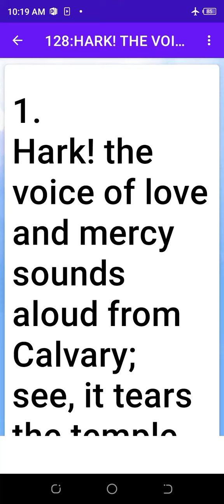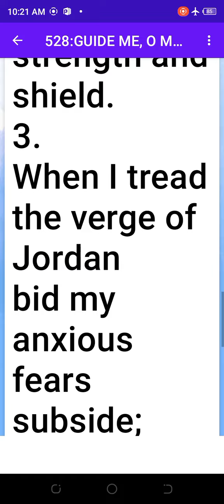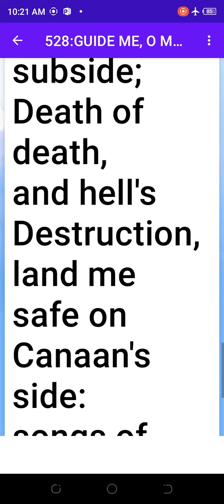Hark! the voice of love and mercy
HTC hymn 128 lyrics